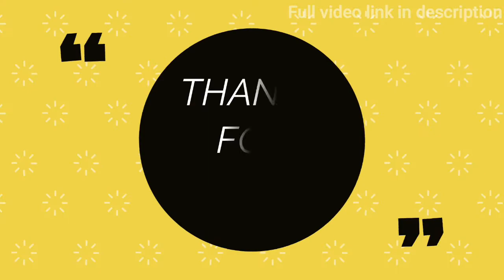ಗೋಳಿಬಜೆ ರೀತಿಯ ಸ್ನಾಕ್ಸ್-ಹುಳಿ ಬರಿಸದೇ ಕ್ರಿಸ್ಪಿಯಾಗಿ ತಕ್ಷಣ ಮಾಡುವ ಸ್ನಾಕ್ಸ್ evening snacks recipe